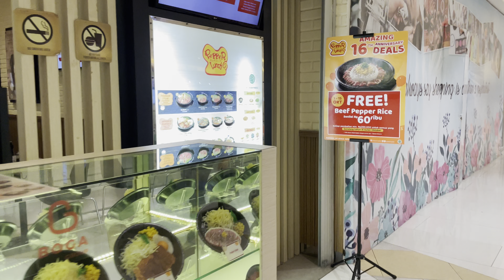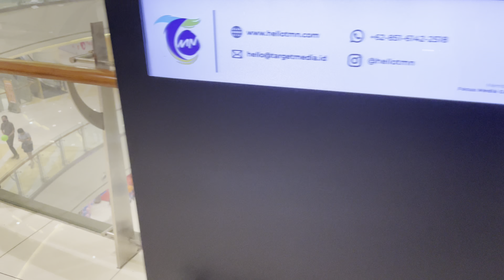Jalan di Baywalk Mall Pluit part 2, 4K HDR, 16 Oktober 2022